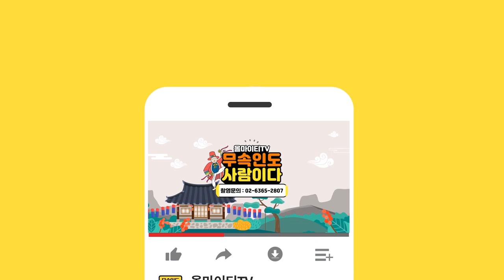★대구점집 / 2021년 용띠운세 (2세34세46세58세) ✔️사업운이 좋습니다✔️재물이 쌓이는 해이니 돈관리만 잘하세요! (대구용한점집 대구유명한점집 대구소문난점집) 칠성선녀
자막 : 나눔템플릿 ★ 칠성선녀 산신동자 ★

*위치  : 대구시 수성구 무학로 21길 31

★대표블로그★
-올마이티TV